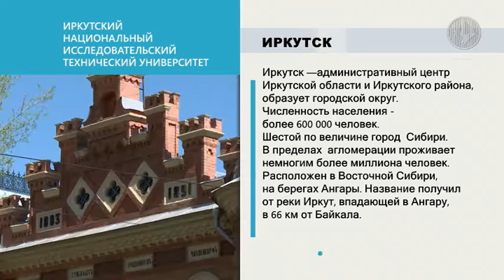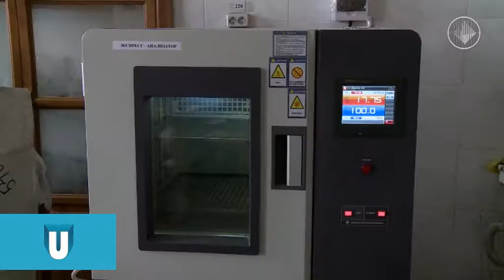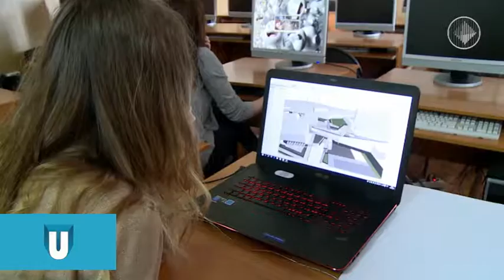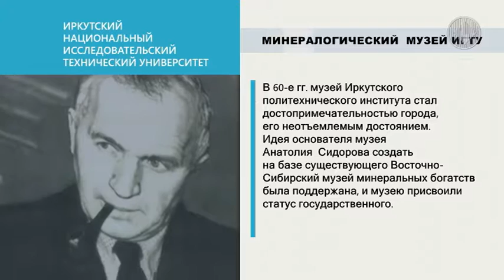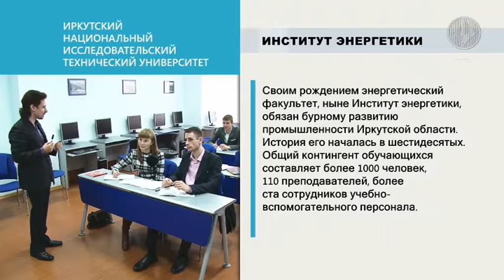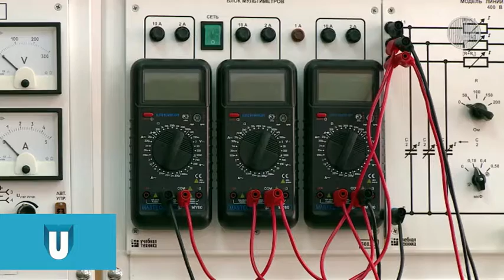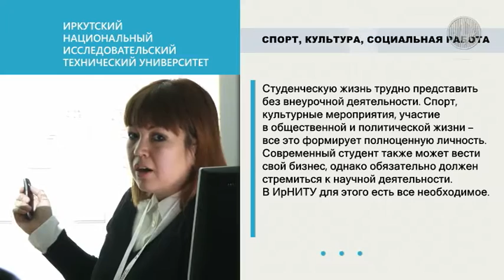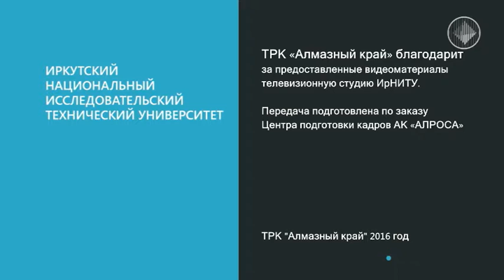Иркутский национальный исследовательский технический университет Часть 2